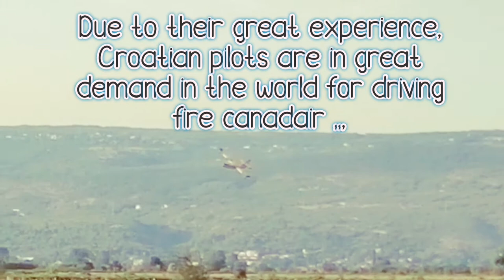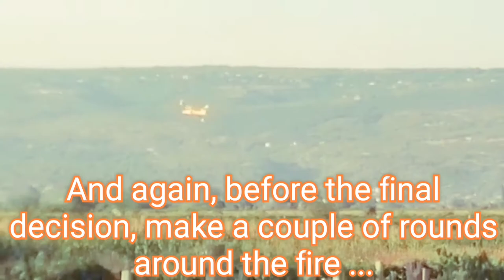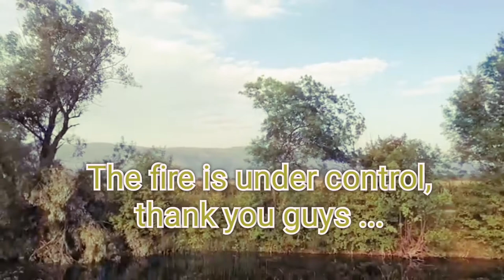🚨FIRE🚨🔥🛩️, Imotski, Zmijavci, Požar u Imotskom polju, Ljeto 2021, Mrkonjić, Kanader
From our house we saw a fire in the distance in the middle of Imotski field, so we decided to investigate. As we arrived in the middle of the field at a safe distance from the fire we saw fire planes successfully extinguishing the fire on inaccessible terrain.